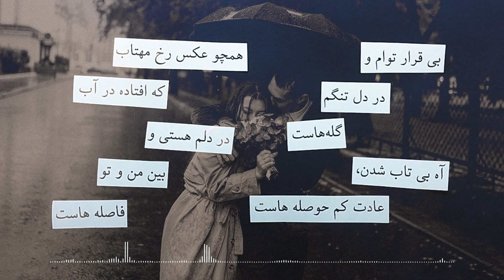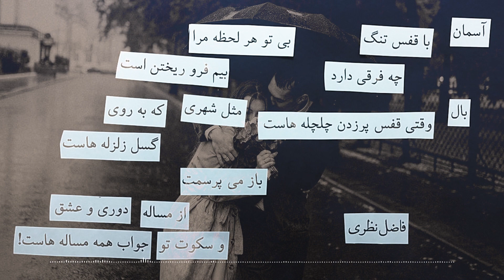بی قرار توام و در دل تنگم گله هاست